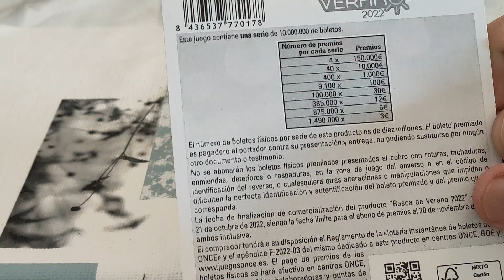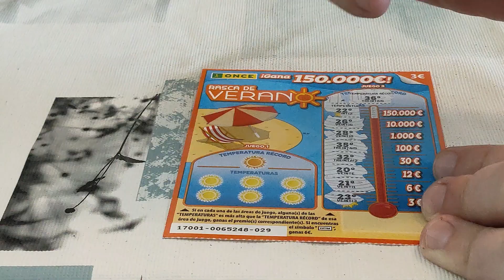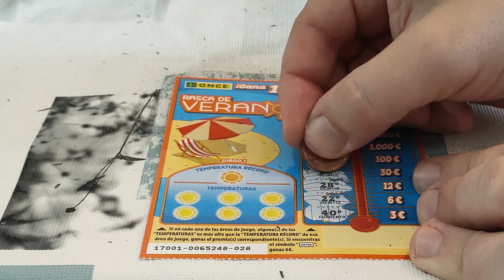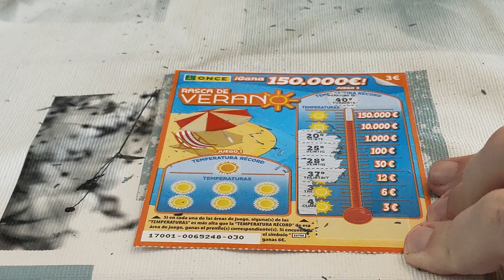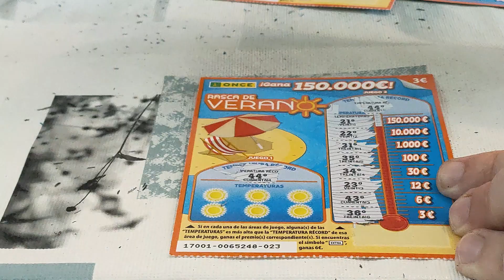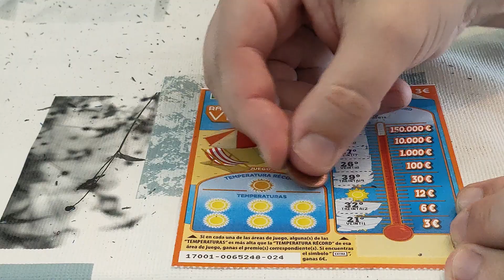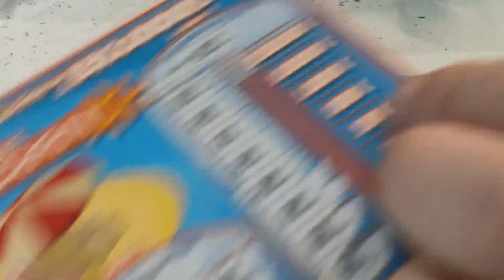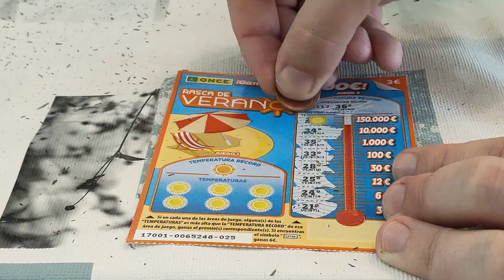ESPECIAL DESPIDIENDO RASCAS DE VERANO INVERSIÓN DE 30 EUROS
Último día de venta es hoy de los rascas de verano 2022, así que hago un especial con 10 tarjetas rascas de rascas de verano de 3 euros, por lo que la inversión total es de 30 euros. Si quieres comprar el robot mambo desde mi link de afiliado apoyarás al canal a crear el contenido y nuevas recetas (el precio será el mismo y nos apoyarás muchísimo al canal):
* Modelo mambo 12090(última versión del robot)
* Freidora sin aceite doble cecotec
* Freidora sin aceite Cosori
* Mi teléfono con el que grabo vídeos